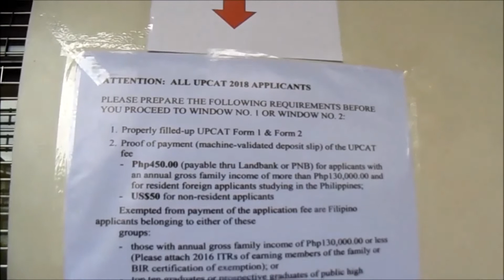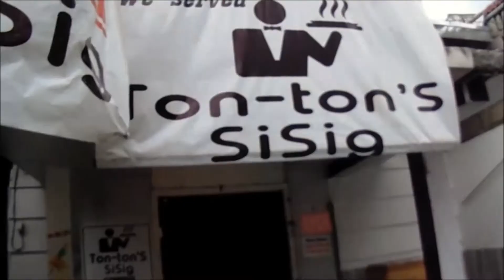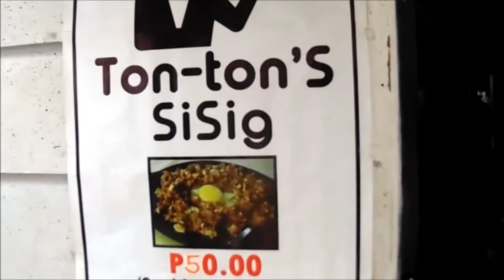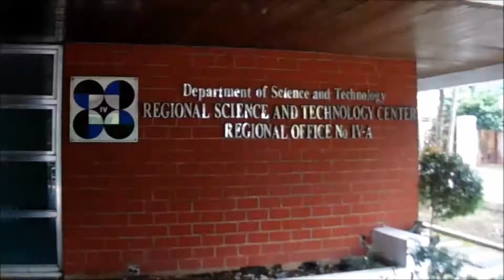FIRST VLOG II SQUAD WENT TO UPLB ll Rhys Coo